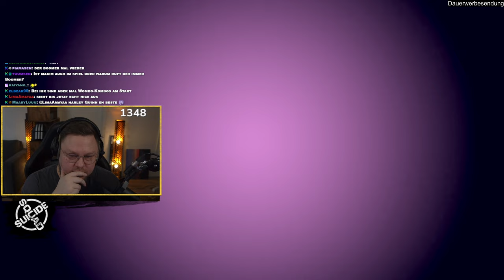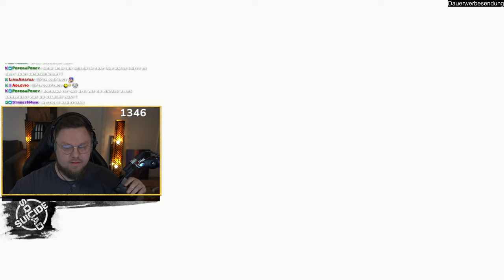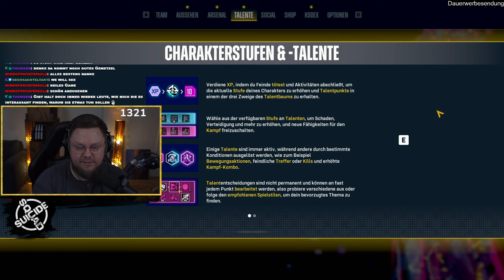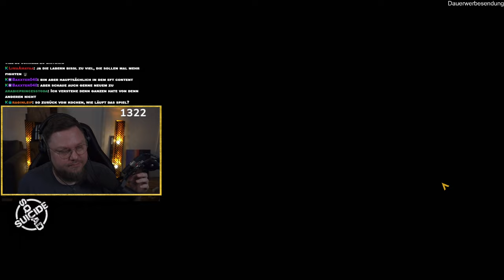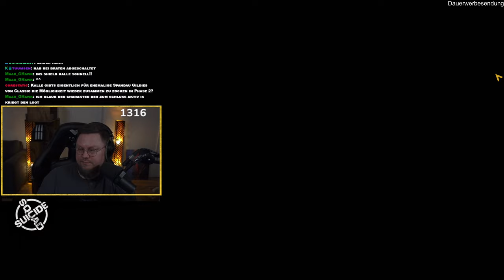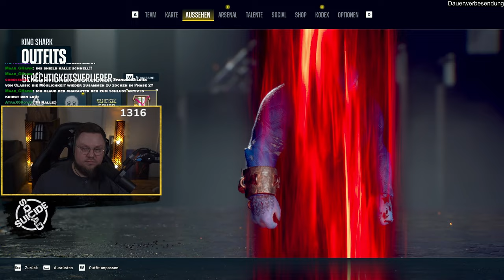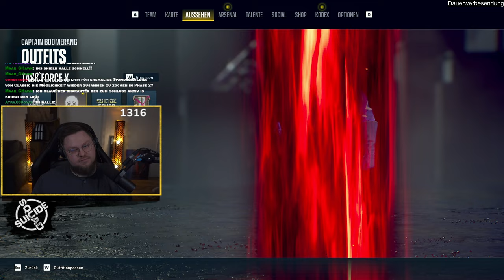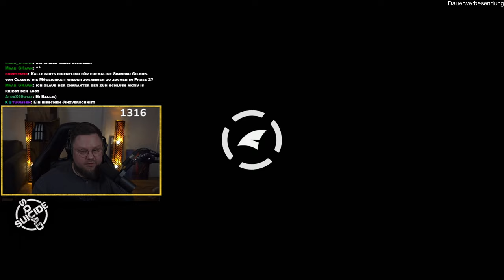Ich schaue in Suicide Squad rein.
Werbung Warner hat mich eingeladen das neue SuicideSquadGame im Stream anzuspielen.
Wenn euch das Spiel interessiert könnt ihr es euch hier kaufen